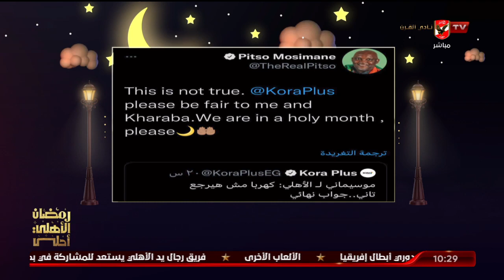الحلقة الكاملة | الأهلي في رمضان مع أحمد أسامة وهيثم السعيد | 14-4-2022